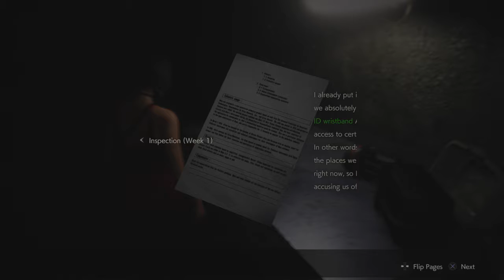RESIDENT EVIL 2 Part 11 # Adával menekülünk Mr X elől!